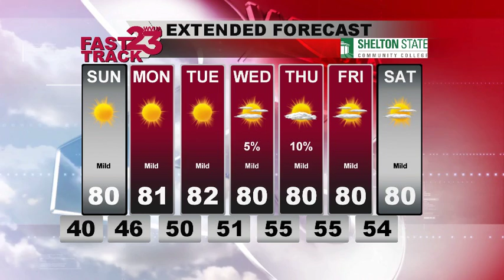WVUA Weather Webcast for west and central AL, updated Saturday, Oct 22